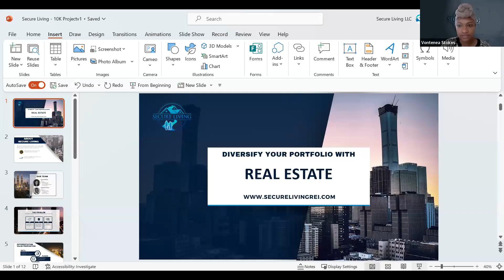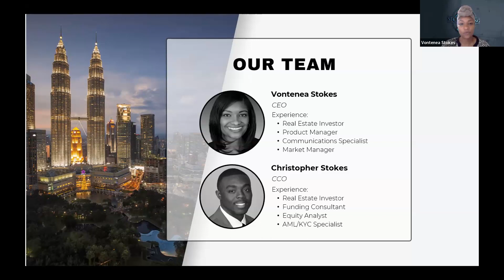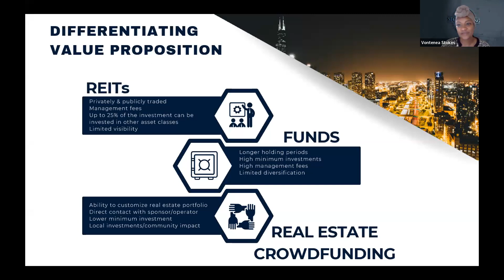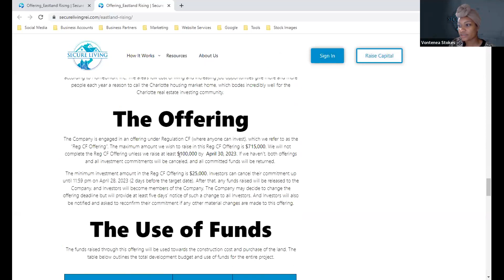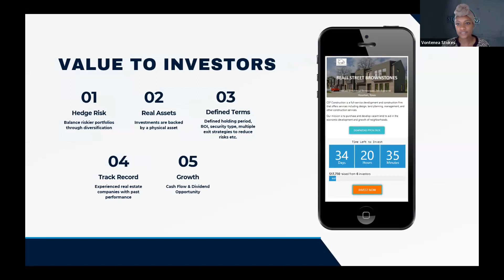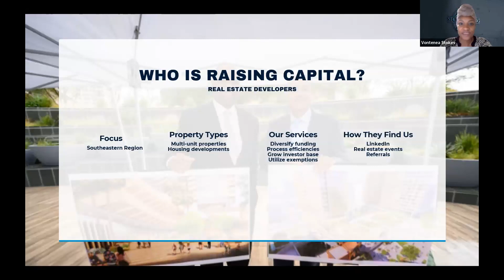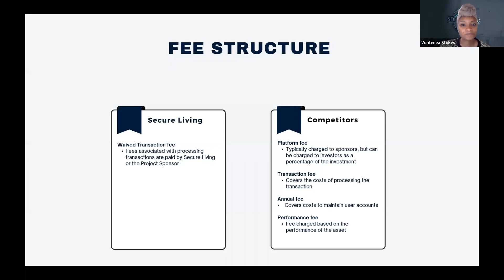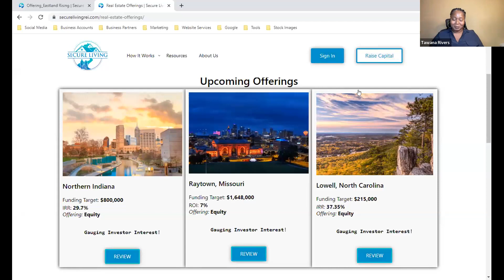Secure Living REI - Bet On Black Pitch®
July 18, 2023 Bet On Black Pitch@